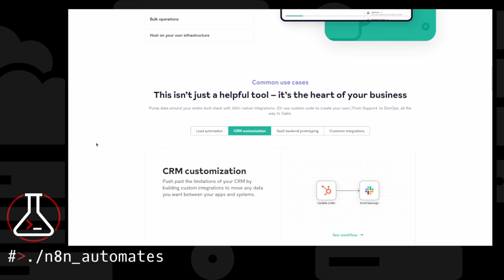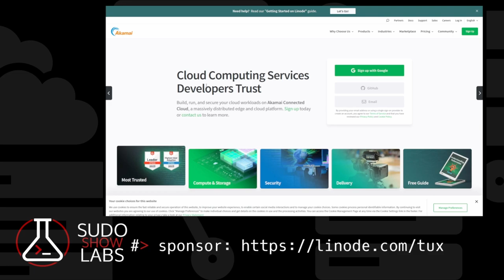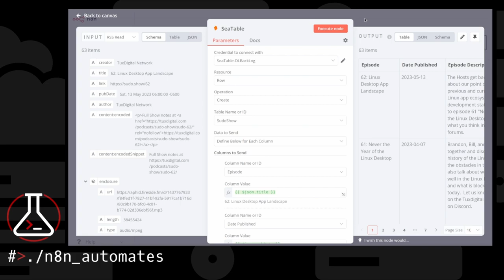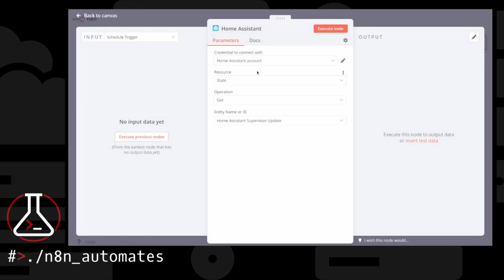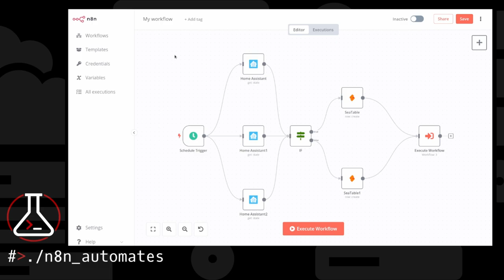N8N Automates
Support TuxDigital and the Sudo Show